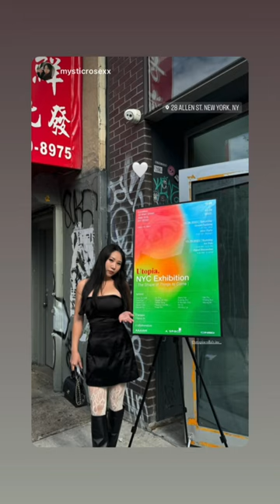NYC Art & Tech Party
RSVP for the event via our Bio 👆
🗽We invite you to participate in Utopia. NYC Emerging Artists Exhibition & Tech Networking Party

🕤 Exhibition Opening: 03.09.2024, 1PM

🗽 Exhibition Venue: Sojourner Gallery
446 W 34th St. 4th Floor, New York, NY

🎭 Exhibition Theme:
 「Heterotopias | Of Other Places」

Welcome to join us and meet our emerging artists!

This exhibition delves into diverse dimensions and unseen realms, challenging norms and perceptions. It offers glimpses into parallel existences and invites introspection, fostering a space to reimagine societal constructs and the human experience within these unique landscapes.

Art Party: Free drinks & Networking with Emerging Artists and Gallery Owners!

Dress Code: Red

Schedule

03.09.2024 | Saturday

1:00 - 2:00 PM: Grand Opening
2:00 - 5:00 PM: Artists Interview
5:00 - 6:00 PM: Artists Networking with Wine
6:00 - 8:00 PM Closing & Afterparty

🧑‍🎨 Featured Artists:
|Mingyong Cheng, Interdisciplinary
|Ivona Tau, NFT
|Shirin Maleki, Digital Art
|Yetong Xin , Digital Art
|Nathan Wright, Digital Art
|Maku López, Abstract Art
|Feynman Xu, AI
|Saralee Sittigaroon, Interdisciplinary
|Su Zhaojie, Digital Art
|Yanran Bi, Digital Art
|Lily Zhai, Photography
|Yiying Tang, Digital Art
|Cohaul Chen, Digital Art
|Jiajun Lv, Abstract Art
|Peng Manta, Digital Art
|Keyi Liu, Digital Art
|Shengxuan Hu, Digital Art
|Christina Jia, Digital Art
|Teng Yu, Digital Art

Welcome to join us for the Art & Tech Networking Party with gallery owners and art collectors. Cheers !🥂